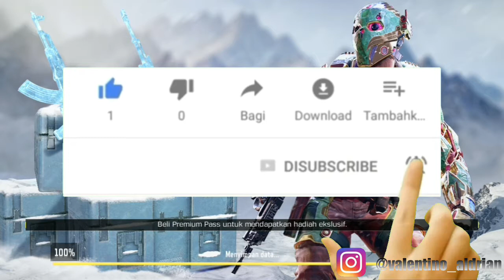PERTAMA KALI MAIN ZOMBIE MODE - CALL OF DUTY MOBILE INDONESIA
Terima Kasih Untuk Yang Menonton 👍
Salam Hormat buat Yang Like ✋

Call of Duty® Mobile ( by Garena Mobile Private ) Android Gameplay [HD]

Tentang Game ini:
Nikmati game penuh aksi Call of Duty® Mobile dimanapun kamu berada

Nikmati game penuh aksi dari seri Call of Duty® yang memacu adrenalin dimanapun kamu berada. Mainkan berbagai fitur update terbaru, dengan pengalaman optimal di HPmu.

[MODE ZOMBIE]
Bentuk tim dengan temanmu dan mainkan mode terbaru Zombie. Kalahkan zombie dan koleksi berbagai hadiah senjata spesial dari mode Zombie!

[PENINGKATAN MATCHMAKING]
Dengan sistem baru, nikmati permainan yang adil, sistem skor yang diperbarui, dan waktu matching lebih singkat. Ayo kejar rank-mu sekarang!

[PREMIUM PASS SEASON 2]
Hadir dengan karakter terbaru Alex Mason, dapatkan skin senjata seri Aurora, Alaska dan Glacier, berbagai emote dan spray terbaru, dan berbagi hadiah menarik lainnya!

[SISTEM CLAN TERBARU]
Bangun clan bersama teman dan anggota, selesaikan berbagai misi harian, dan raih rank clan tertinggi

[BERBAGAI PENINGKATAN]
Nikmati bonus exp saat bermain dengan teman, fitur "Play Again" yang diperbaiki, optimasi penggunaan baterai HP, dan optimasi performa game di HP dengan berbagai spesifikasi!

Bentuk skuad bersama teman-temanmu, main sesuai gayamu dengan pilihan senjata, modifikasi dan fitur Scorestreak, untuk melawan musuh. Nikmati pengalaman bermain FPS terbaik dari seri legendaris di HP dengan kualitas grafis terbaik! Pilih mode permainanmu, dari Multiplayer 5 vs 5, hingga mode Battle Royale. Download dan mainkan sekarang!

Greetings for those who like ✋

Enjoy the action-packed game Call of Duty® Mobile wherever you are

Enjoy the action-packed games from the Call of Duty® series that drive adrenaline wherever you are. Play the latest update features, with an optimal experience on your cellphone.

[ZOMBIE MODE]
Form a team with your friends and play the latest Zombie mode. Defeat zombies and collect various special weapon gifts from Zombie mode!

[IMPROVEMENT OF MATCHMAKING]
With the new system, enjoy fair play, an updated scoring system and shorter matching time. Come on get your rank now!

Comes with the latest character Alex Mason, get the Aurora, Alaska and Glacier series skins, various new emotes and sprays, and share other exciting prizes!

[LATEST CLAN SYSTEM]
Build a clan with friends and members, complete various daily missions, and achieve the highest clan rank

[VARIOUS IMPROVEMENTS]
Enjoy bonus exp when playing with friends, the improved "Play Again" feature, optimization of HP battery usage, and optimization of game performance on HP with various specifications!

Form a squad with your friends, play according to your style with a choice of weapons, modification and Scorestreak features, to fight the enemy. Enjoy the best FPS playing experience from the legendary series on HP with the best graphic quality! Choose your game mode, from Multiplayer 5 vs 5, to Battle Royale mode. Download and play now!

Nickname Call Of Duty:
ValentinoA.S

Editor : KineMasterProX+/DU Record
Screen Recorder : DU Recorder
Device : Samsung galaxy J7 pro